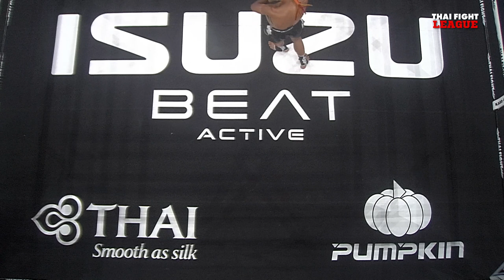เพชรเอก บ้านไร่มณฑา VS กล้าศึก ศิษย์จ่ากล้า | THAI FIGHT LEAGUE #16 | ไทยไฟท์ลีก #16